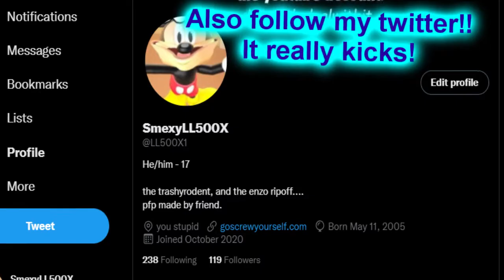The Newest and Greatest LL500X Trailer Yet! (June 2022-)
My newest and greatest trailer ever inspired by yellow64 and others. enjoy!!

Song by SiivaGunner

Cmon go follow these things. what are ya waiting for? Are you insane?